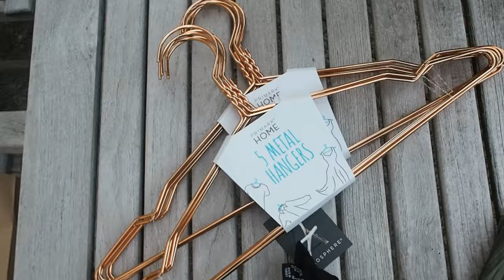DE SCHOLEN ZIJN WEER BEGONNEN! WHAT ABOUT ME? || VLOG #57 | Lieke Biemans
Hi allemaal! Wat leuk dat jullie weer kijken naar een nieuwe vlog. De scholen zijn weer begonnen! Wat ben jij aan het doen? Ik ben benieuwd! Liefs, Lieke

-- SOCIAL MEDIA --

-- ABOUT --